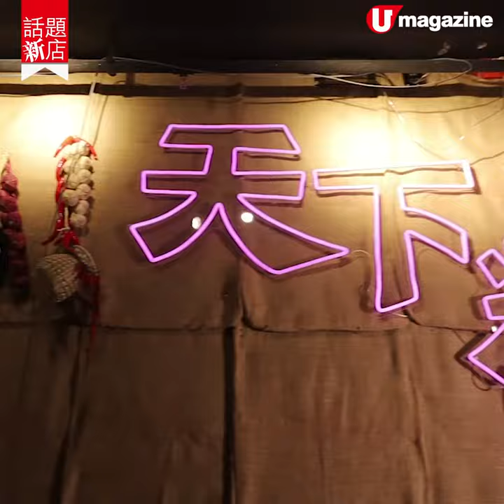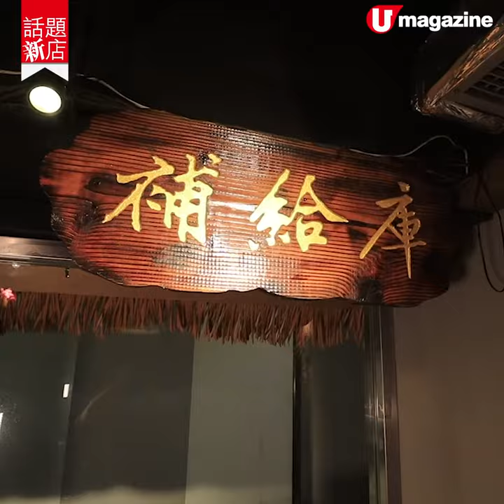【話題新店】半價新鮮煽牯牛拼盤套餐 加$68任食火鍋配料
【話題新店】半價新鮮煽牯牛拼盤套餐
加$68任食火鍋配料

旺角樓上牛肉火鍋專門店「天下糧倉」，主打多個不同部位新鮮煽牯牛，新張期間指定火鍋套餐及單點配料全部半價，套餐包埋湯底、蔬菜拼盤及潮汕牛肉丸。另加$68更可任食多達26款配料，兼任飲汽水，任食2小時。計起每人不用$300就落到樓！

【INFO】
天下糧倉牛肉火鍋專門店
地址：旺角西洋菜南街號百寶利商業中心5樓501-506號舖
營業時間：5:30pm-2am
全方位緊貼《U Magazine》社交平台